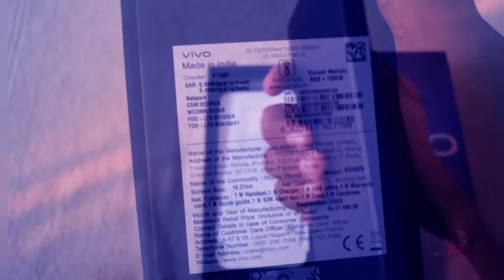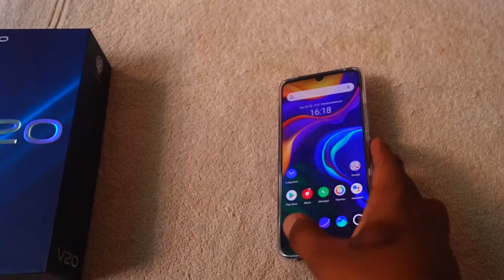|| VIVO V20Unboxing AND First LOOK ||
Hello friends this is my first youtube channel to be unboxing today's new video VIVO V20. The Price Of this Smartphone is only 24,990/- And This Phone has a 64mp rear camera as well as 44MP eye AUTOFOCUS selfie camera.

WATCH THIS VIDEO TILL LAST